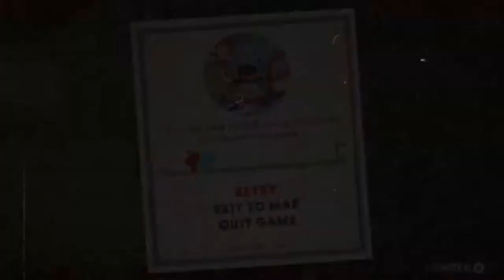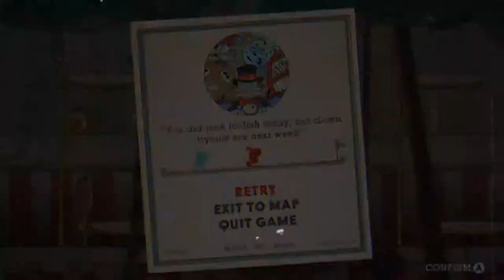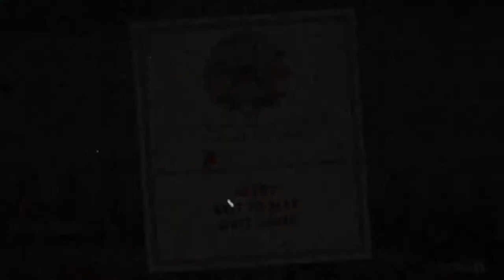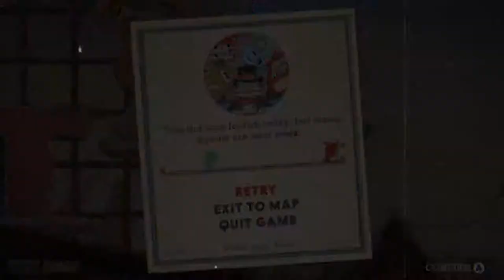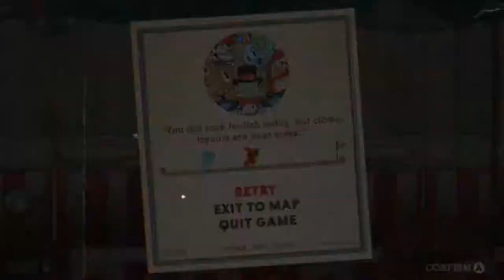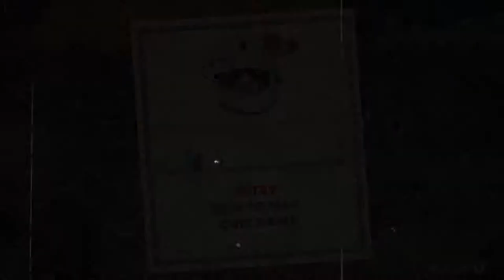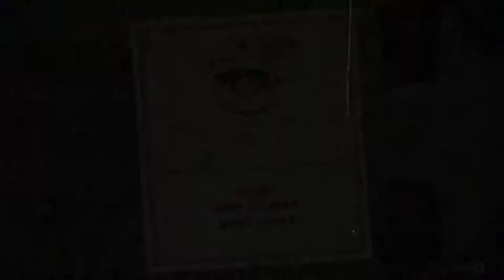epi 4 "Cuphead & Platforming Mania"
It's all about the platforms in this let's play & how well we really can play a normal platforming level!